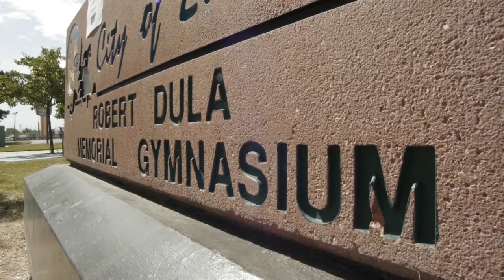Las Vegas Judo Tournament 5-26-2012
The first Judo Tournament held in Vegas over the past 3 years.
Our kids are Jonah, Issac and DJ
Judo as a martial was founded on the principles that people could learn discipline and honor through the training of the martial arts. There are very few Judo Schools in Las Vegas. We hope to proved the Las Vegas and Henderson areas with the best Judo training available at our school.